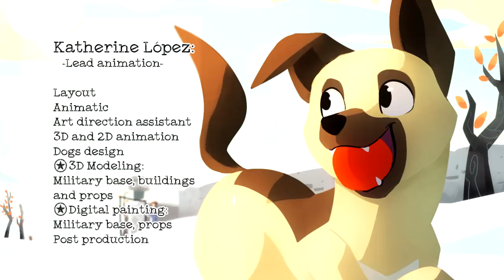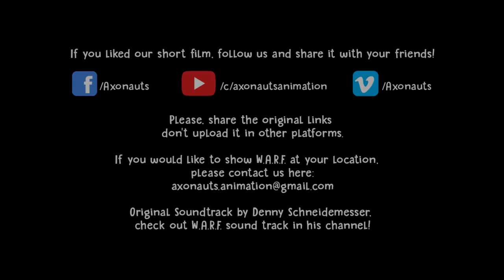W.A.R.F. - Animated Short Film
Please, open to read // 🚩 ESPAÑOL MAS ABAJO ⬎
❧ first student animation shorfim in chile winner of 18 awards ☙
❄ W.A.R.F. is an animated short film which it’s story develops in the context of a war. Logan Nates is a young soldier whose going to learn on how to deal with his dog Spencer for them to surpass their obstacles which imply the mision they were assigned. Reaching the crucial moment, Logan will have to make a difficult decision that could change his life for ever ❄
-This short doesn't require an idiom to be understood, so subtitles are NOT necessary-

-PLEASE -
share the original links
-DONT UPLOAD IT IN OTHER PLATFORMS -

♫ hear the original soundtrack Awarded

-we are not an studio, we just was animation students who actually work in illustration and animatiion independiently
🚩 Español:
si te gusto, por favor compartelo con tus amigos y siguenos!

PORFAVOR
 - compartir solo los links originales
-NO RESUBIR A OTRAS PLATAFORMAS -
gracias
si quieres mostrar W.A.R.F en un festival o institución no dudes en contactarnos!
también damos charlas de animación - preferiblemente en Chile -
NO somos un estudio, actualmente solo somo dos artistas trabajando independientemente con proyectos en común
❧AWARDS☙

- ❧"Best national student shortfilm"☙  ("Chile Monos" Chile, May 14, 2016)

- ❧"Best national student shortfilm"☙ ("Fest.Animación Emergente" Chile, October 8, 2016)

- ❧"Best animated short film"☙ (“Ciak... Un’emozione ” Italy, November 2, 2016)

- ❧"♪ Best original soundtrack ♫"☙ ("Pilas en corto VIII" Spain, December 4, 2016)

- ❧"Peace for the animals"☙ ("Cine Animal" Colombia, December 10, 2016)

- ❧ 3rd Place - "Animation of the month"☙ ("12 Months film fest." Online fest Romania, December 31, 2016)

- ❧"Honorable mention"☙ - animated short films category ("FICIL" Chile, February 10, 2017)

- ❧"Best animated short film"☙ ("CISFF" India, February 25, 2017)

- ❧"Best animated short film"☙ ("ICFF" India, April 13, 2017)

- ❧"Best animated short film"☙ ("FIA FEST" Colombia, May 5, 2017)

- ❧3rd Place - in Best animation short film category ☙ ("SCF -Constantine's Gold Coin "Serbia, July 8, 2017)

- ❧"Best international animation shortfilm for childen"☙ "FECIR XIII" Chile, November 4, 2017

- ❧2nd place -"International students"☙ -maxi category ("AnimARTE!" Brazil, November 20, 2017)

- ❧"Best film from south america"☙ continental winner-students, maxy category ("AnimARTE!" Brazil, November 20, 2017)

- ❧"best animated shortfilm for children"☙ ("FCCM" Chile,January 20, 2018)

- ❧"Best animated short film- Animation category"☙ ("UDLA-FESTOC" Chile, November 9, 2018)

- ❧"Best short film of all categories"☙ ("UDLA-FESTOC" Chile, November 9, 2018)

- ❧"Honorable mention"☙ ("Cortos en grande" Chile, November 29, 2018)

✨SCREENINGS✨ :

-United States, Washington, D.C."GUFF", April 7, 2017
(ONLY SCREENING FESTIVAL)

-Germany, Weimar. "Backup_Festival", May 21, 2017
SPECIAL SCREENING SELECTION IN Sonderprogramm "Katzen und andere Tiere"

-Australia TOUR. "TOP DOG: dogs and their humans", August 1, 2017
TOUR SCREENING, UNIQUE SELECTION

-Chile, Valdivia. "Festival Internacional de Cine de Valdivia",October 14, 2017
"shortfilms for childrens"

huge thanks to Ronny antares for the final version of this shortfilm with the final awards laurels to upload to internet!